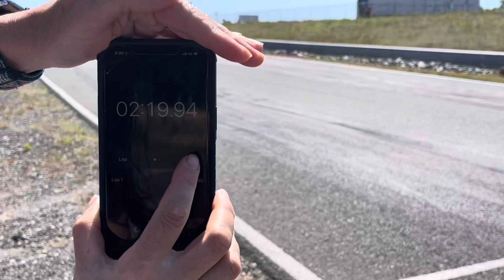Trailer 1968 FORD on a Roadcourse, How good track car is it?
1968 ford ltd 390 automatic, pretty much a stock car, stock suspension, stock engine being pushed around the Dominion raceway road course to the max!